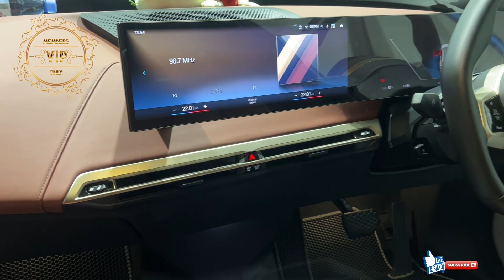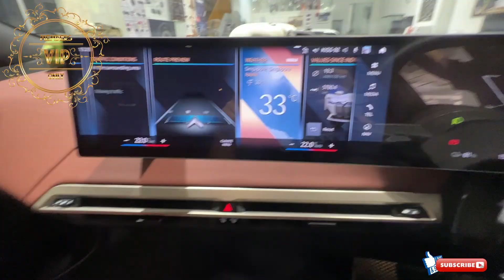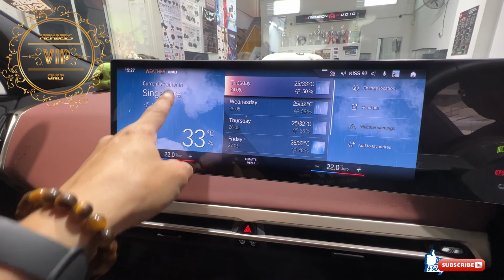Best car audio system 🎧 BMW iX Harman kardon speakers replaced with blam speakers开箱全新汽车音响音响系统升级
BMW iX Harman kardon speakers replaced with blam speakers开箱全新汽车音响音响系统升级 HI-End Audio sound system Unboxing

BM 200 XF
Description
BM 200XF

200 mm (8“) extra flat underseat subwoofer for BMW
Max Power: 120 W / RMS Power: 60W

Rigid and light fiberglass membrane – Super powerful Neodymium motor – Sensitivity (2.83V/1m) 88 dB – Frequency Response 40 Hz -500 Hz. Easily installed to replace the original 165 mm woofers in all BMW.A new listening experience setting The new standard sound system provides a fascinating innovation-enabling listeners to experience spatially high sound.

BM 200 XF
描述
BM 200XF

用于 BMW 的 200 毫米（8 英寸）超扁平座椅下低音炮
最大功率：120 W / RMS 功率：60W

刚性和轻质玻璃纤维膜 – 超强钕电机 – 灵敏度 (2.83V/1m) 88 dB – 频率响应 40 Hz -500 Hz。轻松安装以替换所有 BMW 原有的 165 毫米低音扬声器。

S 100N24+
Description
2 WAY COMPONENT SPEAKER SYSTEM

Component system dedicated for Mercedes & BMW (with optional hardness) which includes two 100 mm (4”) midranges, two 20 mm (3/4”) soft dome tweeters and four external crossovers.

Composition
MS 4N 24 HIGH FIDELITY MIDRANGE
• 100 mm (4“) slim midrange
• Max Power 120 W / RMS Power 60 W
• Frequency response 95 Hz – 9 kHz
• Sensitivity 88 dB – Impedance 3 Ω
Die cast aluminum basket – Ultra rigid carbon fiber – butyl surround – Long life « conex » spider – 25 mm voice coil, fiberglass former – High grade neodymium magnet, precision machined pole piece and T yoke.

TS 20 HR HIGH RESOLUTION TWEETER
• 20 mm (3/4’’) textile dome diaphragm
• Frequency response 2.5 kHz – 43 kHz
• Sensitivity 88.3 dB – Impedance 5 Ω
Compact mounting dimensions – High efficiency magnet (N38H neodymium) – Ferrofluid for high power handling.

BFT01 HIGH QUALITY CROSSOVER
High pass 12 dB/octave crossover
Ajustable tweeter level at +3 dB, 0 dB or -3 dB

BFW01 HIGH QUALITY CROSSOVER
Low pass 6 dB/octave crossover

S 100N24+
描述
2路组件扬声器系统

专用于梅赛德斯和宝马的组件系统（可选硬度），包括两个 100 毫米（4 英寸）中音、两个 20 毫米（3/4 英寸）软球顶高音扬声器和四个外部分频器。

作品
MS 4N 24 高保真中频
• 100 mm (4") 纤薄中频
• 最大功率 120 W / RMS 功率 60 W
• 频率响应 95 Hz – 9 kHz
• 灵敏度 88 dB – 阻抗 3 Ω
压铸铝篮 - 超刚性碳纤维 - 丁基环绕 - 长寿命 « conex » 蜘蛛 - 25 毫米音圈，玻璃纤维成型器 - 高级钕磁铁，精密加工的极片和 T 轭。

TS 20 HR 高分辨率高音扬声器
• 20 毫米（3/4 英寸）纺织圆顶隔膜
• 频率响应 2.5 kHz – 43 kHz
• 灵敏度 88.3 dB – 阻抗 5 Ω
紧凑的安装尺寸 – 高效磁铁（N38H 钕） – 用于高功率处理的铁磁流体。

BFT01 高品质分频器
高通 12 dB/倍频程分频器
+3 dB、0 dB 或 -3 dB 的可调节高音扬声器电平
BFW01 高品质分频器
低通 6 dB/倍频程分频器

全新的聆听体验设置全新的标准音响系统提供了迷人的创新 - 使听众能够体验空间高度的声音。

谢谢大家观看我的影片 🎼
🎧 订阅分享并打开铃铛了解更多 🎧

Track title - I Don't Wanna Wait